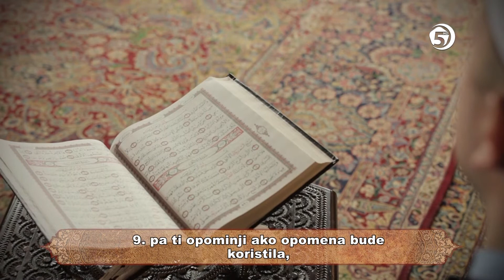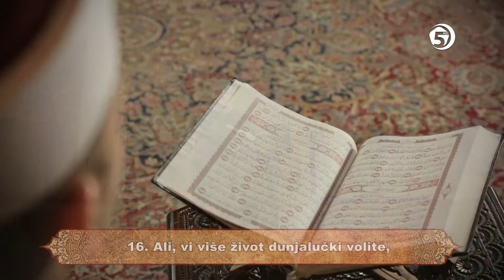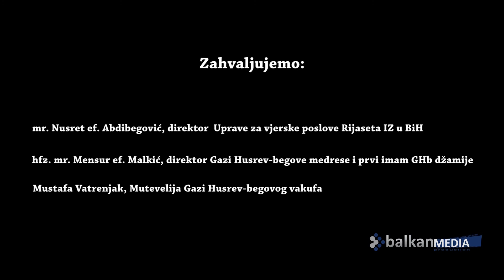El - A'la - Hfz. Hamza Lavić